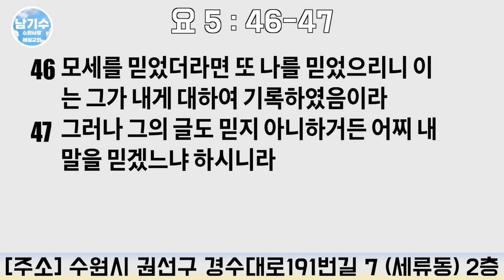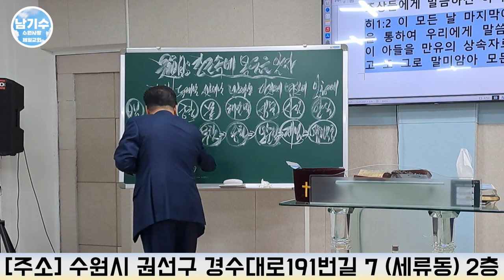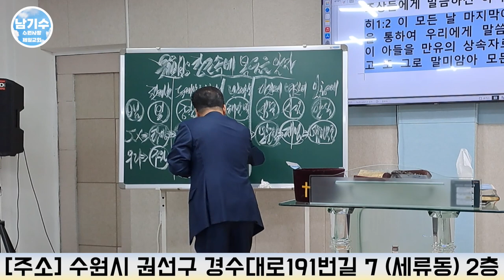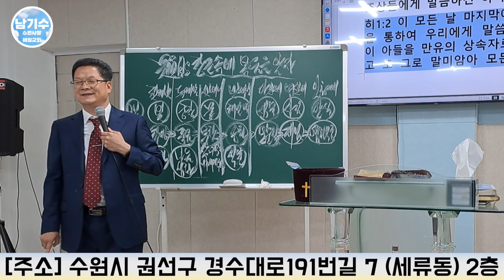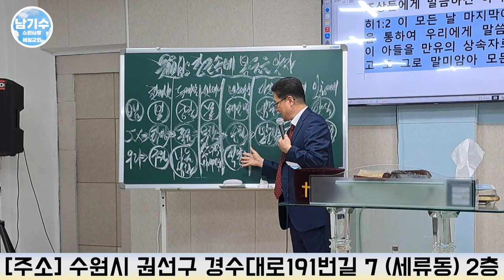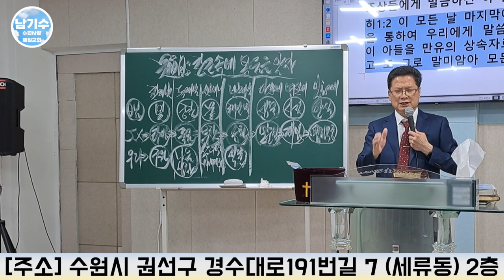[수원사랑제일교회] 창조 속에 있는 복음을 알자 (3) | 남기수 목사 (2023.05.21) (주일오전설교)